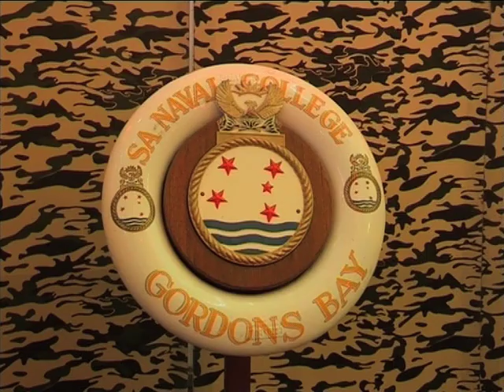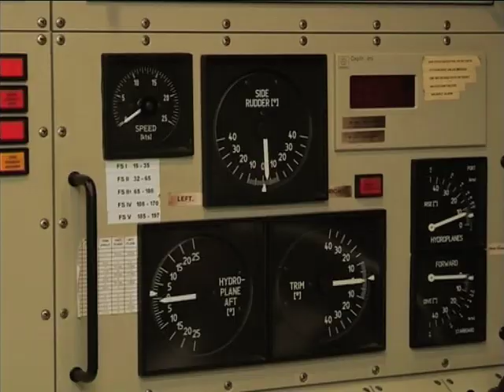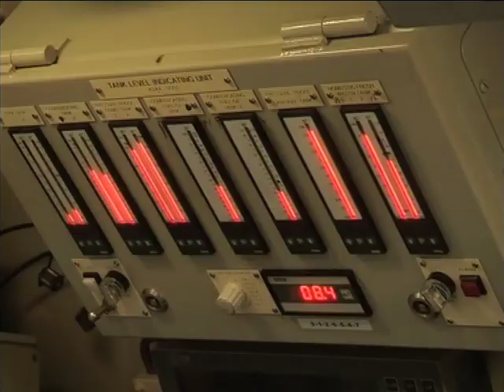Different Career Options In The SA Navy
We take a look at different career options in the South African navy & what it takes to join the force that keeps our nation’s waters safe & secure.